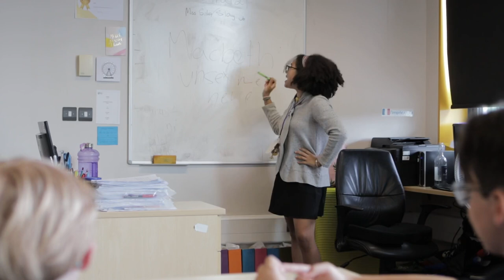The Rydney Sussell School - Trailer